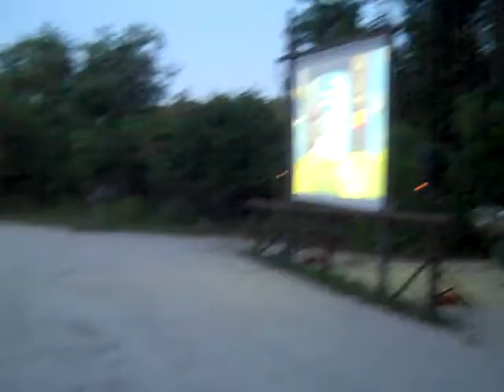The Buzz Light Year Affect on a 2 Year Old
See what happens when a two year old is on vacation and comes to see a movie outside, only to find that it's THE Toy Story, or what they may call, Buzz Lightyear.